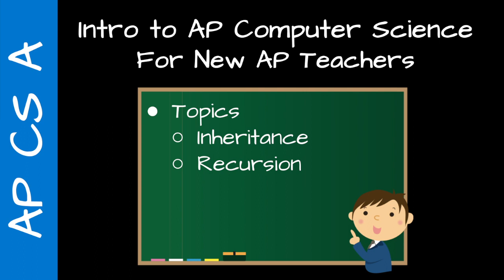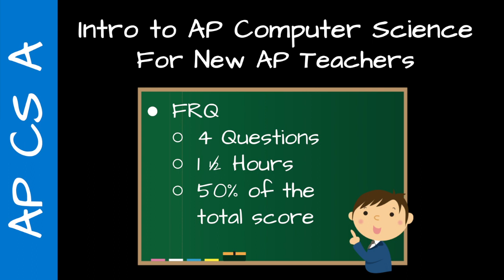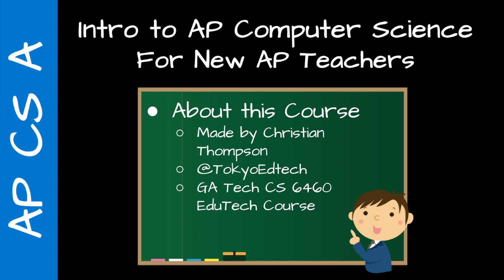AP CS A Teacher Training - Getting Started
In this new video series, I'll be sharing key concepts, and tips for new AP CS A teachers to help them get starting with teaching AP Computer Science A.

In this video, I introduce the AP CS A course, the course topics, and the basic format of the AP Exam.

Note, I forgot to mention that MC means multiple choice and that FRQ questions are hand-written coding questions.

NEED HELP?
🆘 If you need help, please copy and paste your code into a comment along with any error messages. I'll take a look when I'm able and get back to you.